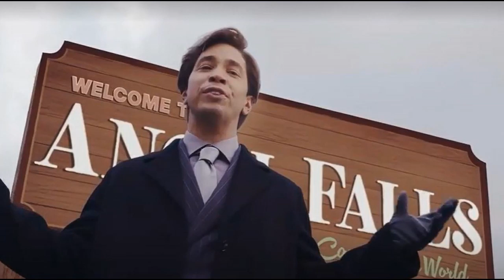IT’S A WONDERFUL KNIFE **NON-SPOILER REVIEW**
Welcome to my IT’S A WONDERFUL KNIFE **NON-SPOILER REVIEW** video. In this video, I am going to share my non spoiler review of the upcoming film “It’s A Wonderful Knife”! SO, SMASH the “THUMBS UP” button on this video, hit play and LET’S GO!